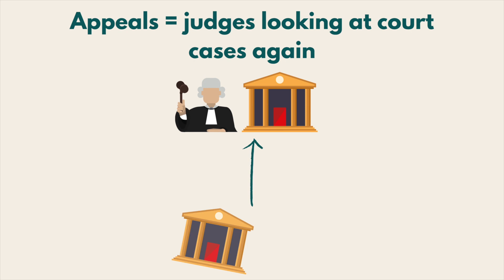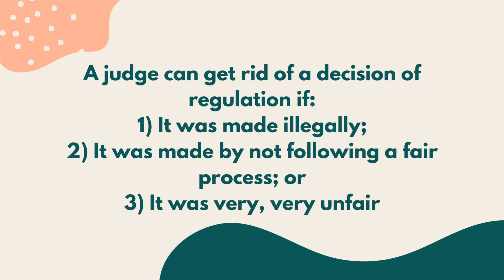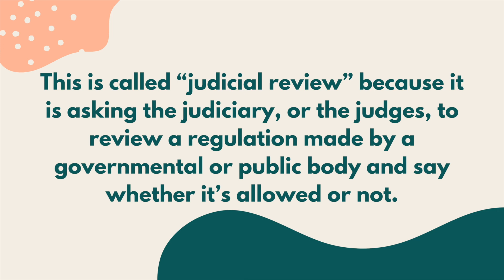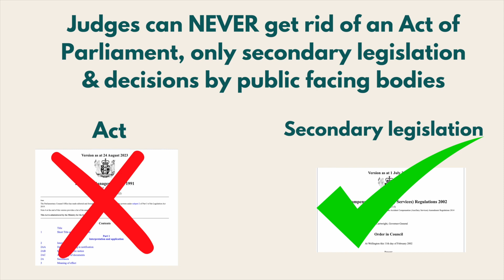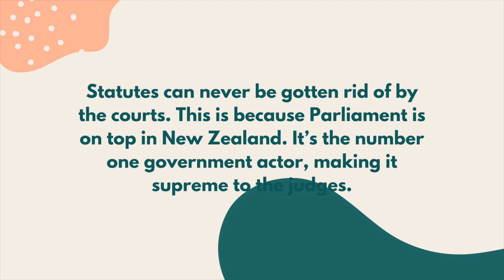An Introduction to Judicial Review in New Zealand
This video is a short clip from my video course about New Zealand's legal system

The course is made up of 10 videos, which are each around 5 minutes. It's simple, relatable and entertaining online video course will give you an incredible overview of New Zealand's entire legal system

Here's an overview of the course:

Chapter 1: History of NZ’s legal system and how laws started coming from cases.
Chapter 2: An overview of NZ’s courts and how appeals and precedent work.
Chapter 3: Whether laws come from statutes or cases, how to know which case is the one that sets precedent, and finding the law within a case.
Chapter 4: NZ’s government and how Parliament makes laws, plus "secondary legislation".
Chapter 5: "Judicial review", or the courts saying whether certain laws and decisions are legal.
Chapter 6: New Zealand’s constitution.
Chapter 7: The Bill of Rights Act 1990 and a concept called "the Rule of Law".
Chapter 8: The legal significance of the Treaty of Waitangi and tikanga.
Chapter 9: Practical tips for finding and reading cases and statutes.
Chapter 10: Conclusion.